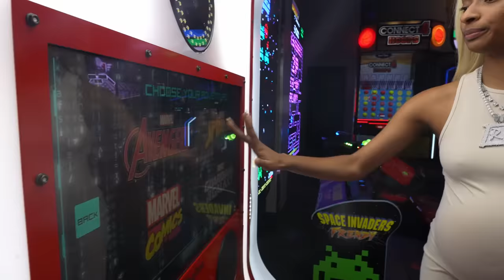ANNOYING my BOYFRIEND by being CLINGY 😂😱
MAKING my BOYFRIEND uncomfortable being TOUCHY 😂